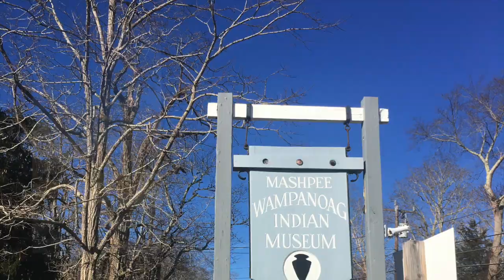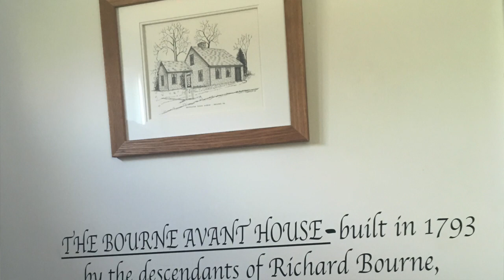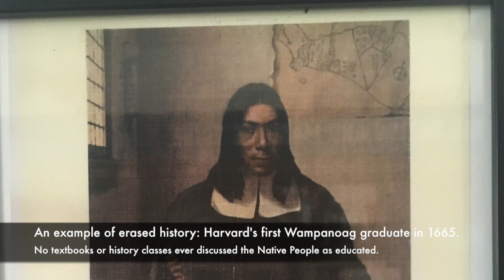A Day at the Mashpee Wampanoag Indian Museum